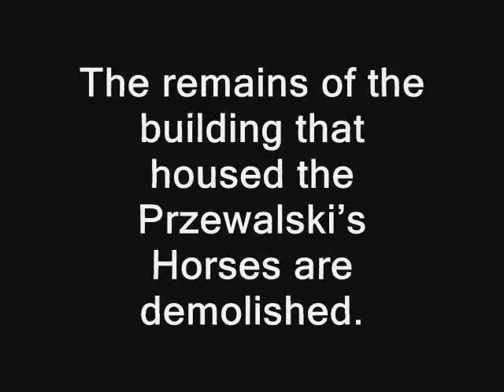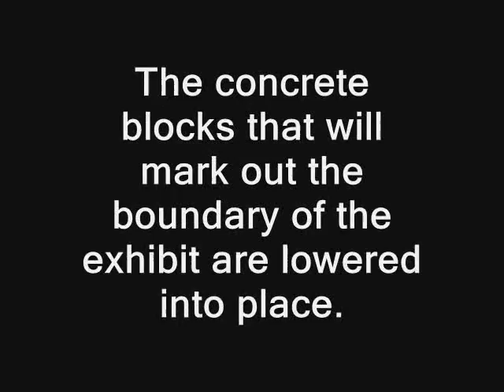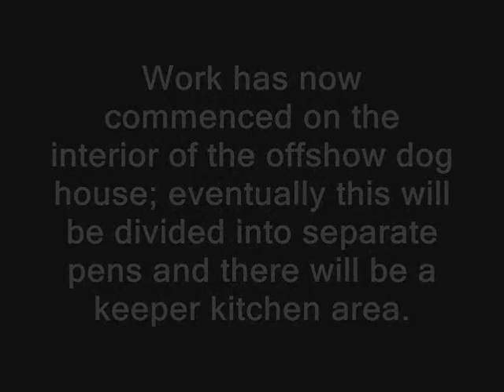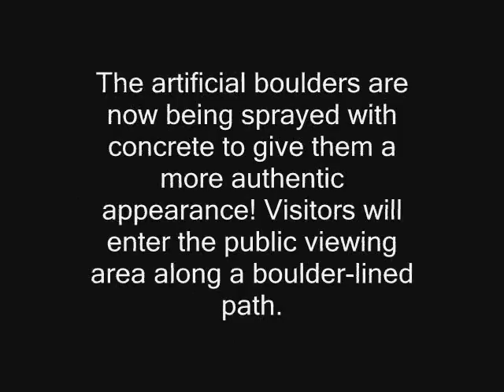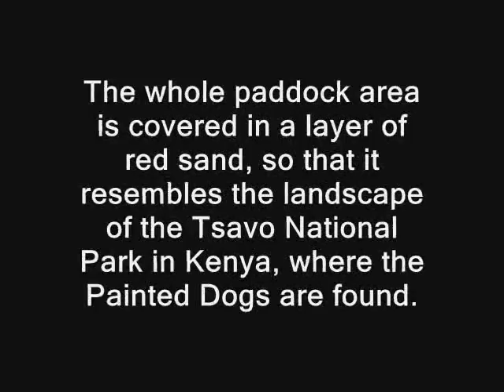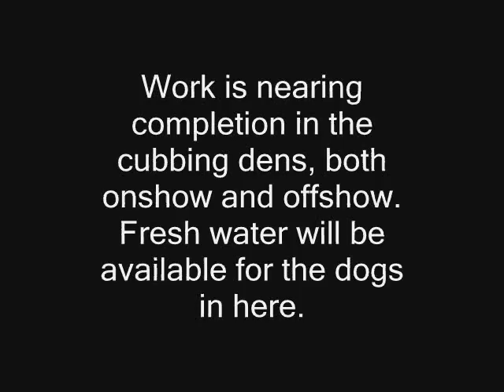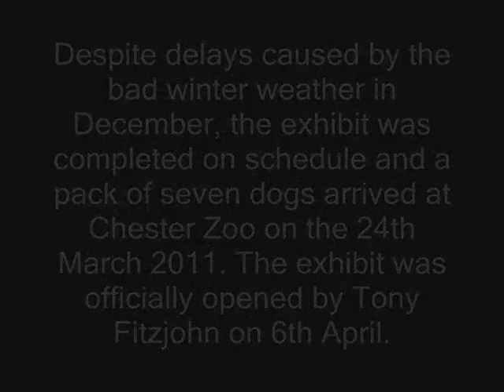Building the Painted Dog Exhibit at Chester Zoo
The building of the Painted Dog exhibit at Chester Zoo, from the very start of the process to its completion, and the subsequent arrival of the Painted Dogs (Lycaon pictus).